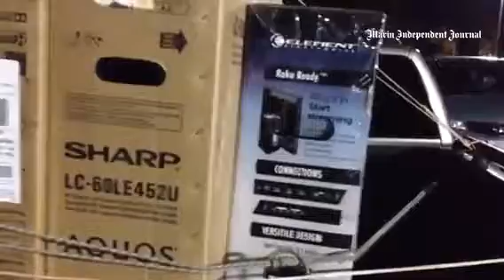Chimal family of San Rafael makes shopping a family affair